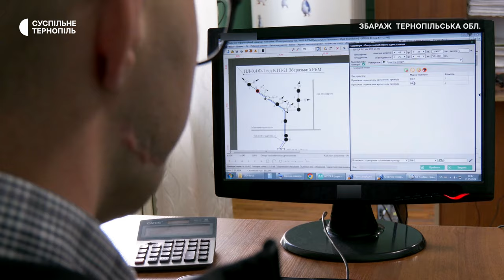Ветеран, що втратив обидві руки на війні, повернувся на роботу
Юрій Трохименко – ветеран російсько-української війни. В одному з боїв його поранило осколками міни в руки та обличчя. Чоловік пройшов через ампутацію обох рук, протезування в США і реабілітацію. Зараз Юрій повернувся на свою цивільну роботу. Він – технік енергомереж в Збаражі на Тернопільщині. Як захисник адаптувався до нового життя, дивіться у сюжеті.